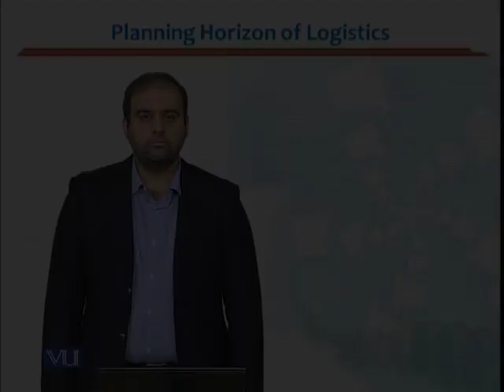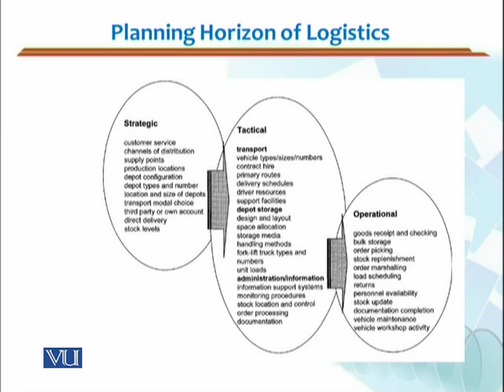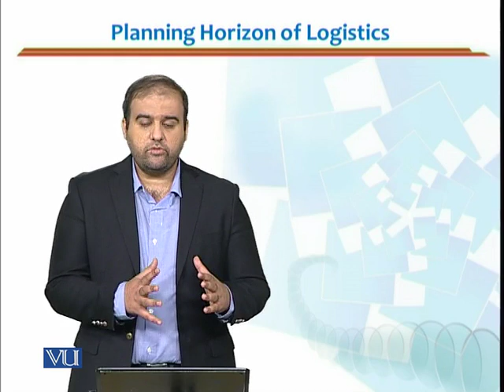MGMT715_Topic008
MGMT715 - Advanced Transportation & Logistics Management